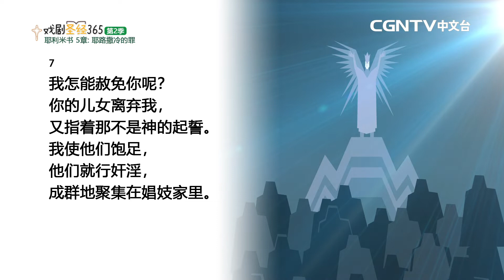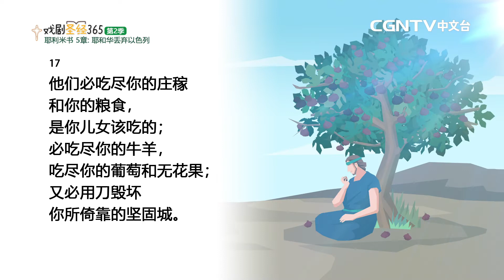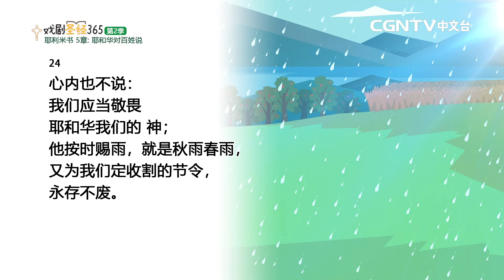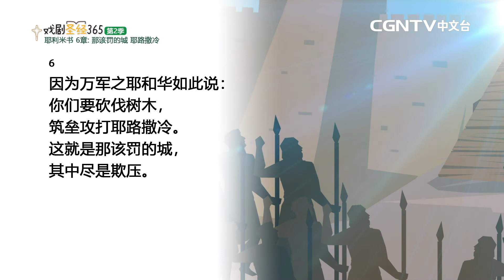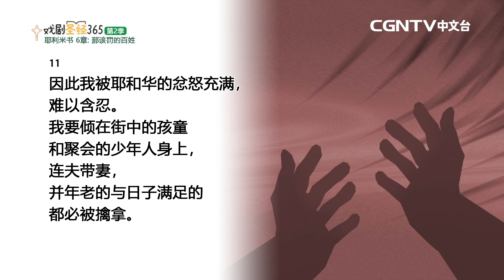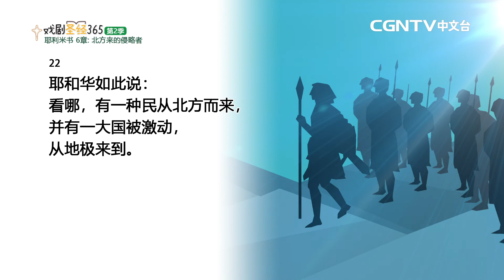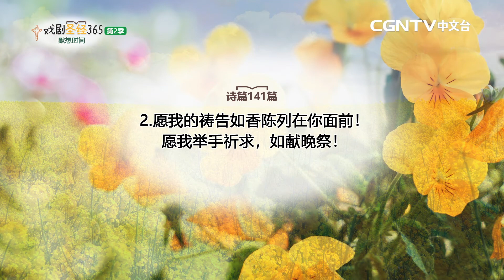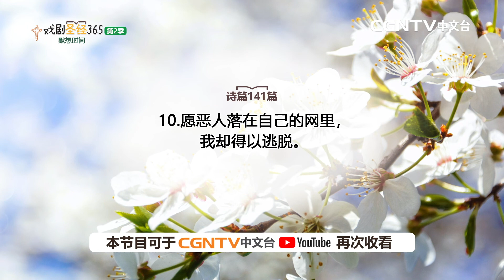[戏剧圣经365-第2季] (简) 耶利米书 5-6章 03/08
平安✝️
今天我们来读耶利米书5-6章

奉献帐号：
银行：国泰世华银行(013)华江分行
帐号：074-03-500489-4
户名：社团法人中华基督环球福音网协会